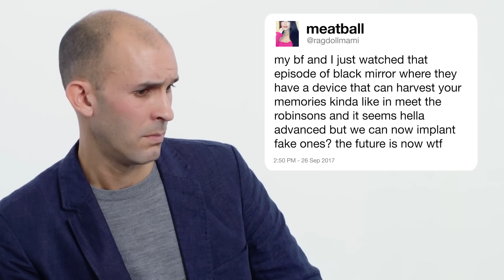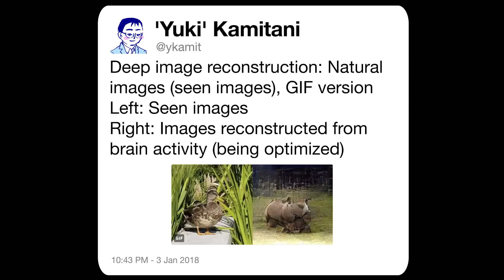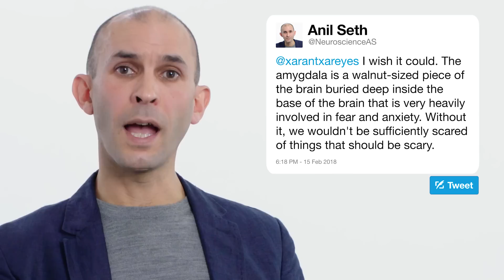Neuroscientist Anil Seth Answers Neuroscience Questions From Twitter | Tech Support | WIRED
Neuroscientist and public science communicator Anil Seth uses the power of Twitter to answer some common questions about neuroscience. How does memory work? Can we delete memories? Do blind people dream? Anil answers all these questions and more!

Featuring Anil Seth, Professor of Cognitive and Computational Neuroscience and Co-Director of the Sackler Centre for Consciousness Science, University of Sussex, UK